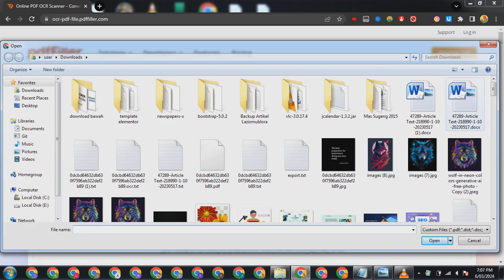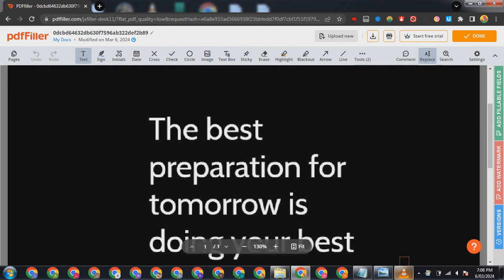pdffiller - WEBSITE OCR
pdffiller - WEBSITE OCR.mp4